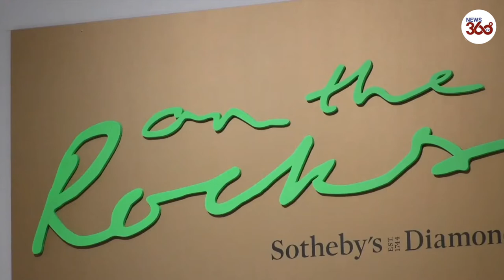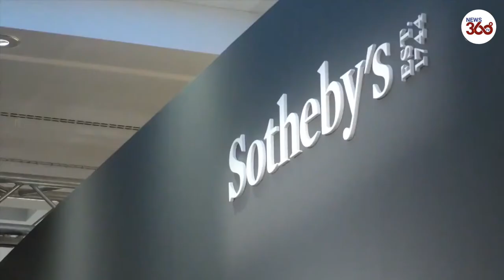Switzerland: Russian royal jewellery set up for auction in Geneva - News 360 Tv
A collection of gems that belonged to the last dynasty of tsars, the Romanovs, will go under the hammer at a Sotheby's auction in Geneva, as seen on Tuesday.
The jewellery set was smuggled out of Russia during the 1917 revolution after Grand Duchess Maria Pavlovna handed them to a friend, British diplomat Albert Henry Stopford.
"After a very long journey via Sweden, Finland and Norway he finally reached London, where he deposited them in a bank. The Grand Duchess was one of the last Romanov to flee Russia.
She finally arrived in London a few years later where she could recuperate her beautiful jewels," explained senior specialist for jewellery at Sotheby's Olivier Wagner.
The collection, estimated to be worth half a million dollars, included an oval brooch with a Ceylon sapphire and diamonds weighing 26.80 carats, and matching ear clips weighing 6.69 and 9.63 carats.
"These are very important jewels for their history and fascinating provenance. It belonged to the Grand Duchess Maria Pavlovna of Russia. She was married to the Grand Duke Vladimir - who was the son of the tsar.
 They are exceptional jewels because of the way they are manufactured - the craftsmanship is incredible. Probably made from Bolin in Saint Petersburg," Olivier Wagner added.
In addition, numerous luxury watches, several Hermes collector's handbags and a pair of Nike trainers worn by Kobe Bryant were also displayed for auction.